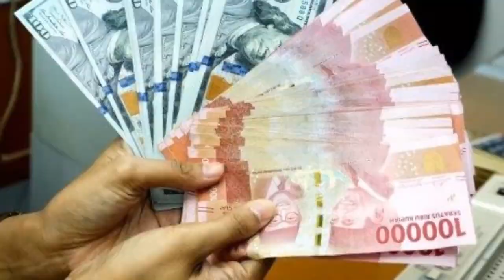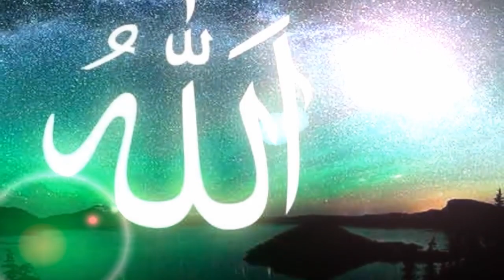inilah asal usul malam Lailatul Qadar yang menyedihkan dan membuat para sahabat nabi menangis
sejarah malam Lailatul Qadar. sejarah malam Lailatul Qadar.

sejarah malam Lailatul Qadar yang membuat para sahabat nabi menangis malam Lailatul Qadar malam istimewa yang muncul 10 terakhir bulan suci Ramadhan malam ini banyak keberkahan dan istimewa di balik malam mulia ini ternyata ada kisah sejarah yang sangat luar biasa sangking hebatnya sejarah malam Lailatul qodar ini membuat para sahabat nabi menangis haru saat mendengarkannya berikut kisah nya